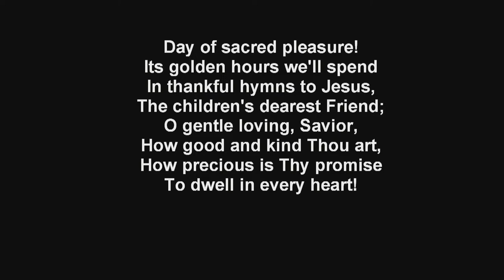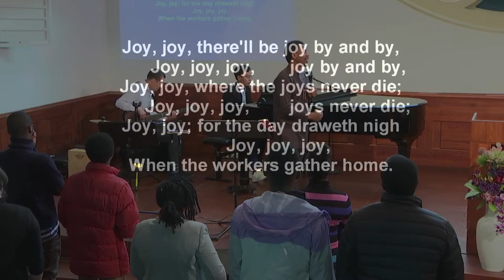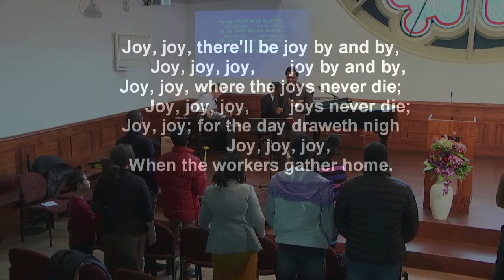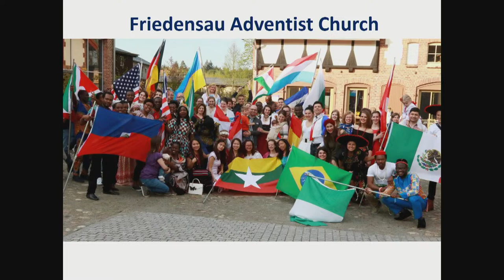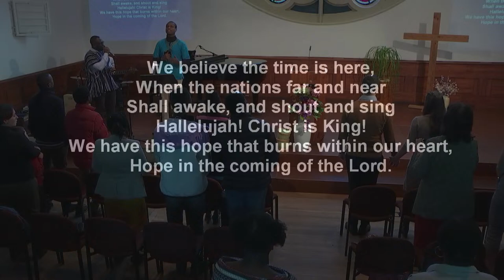Church service in English | 17 Feb 2024